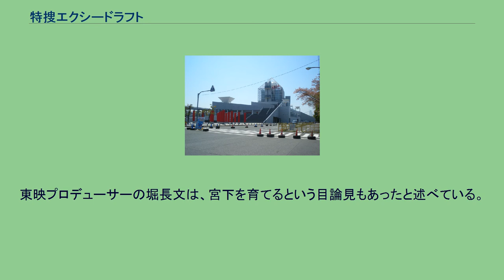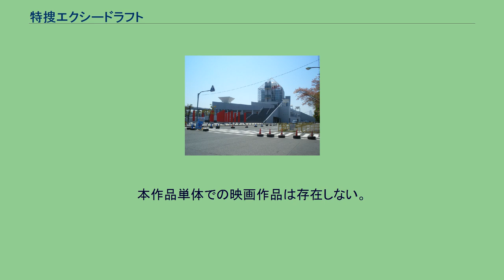特捜エクシードラフト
メタルヒーローシリーズ 」 レスキューポリスシリーズ 」 特捜エクシードラフト 『特捜エクシードラフト』（とくそうエクシードラフト）は、1992年2月2日から1993年1月24日まで、テレビ朝日系列で毎週日曜8:00 - 8:30（JST）に全49話が放送された、東映制作の特撮テレビドラマ。
「メタルヒーローシリーズ」の第11作に当たると共に、『特警ウインスペクター』に端を発した「レスキューポリスシリーズ」の第3作にしてシリーズ最後の作品でもある。
設定や作劇的には前2作の基本路線を踏襲した形となっているが、前作まではメンバーに含まれていたロボットが廃され、強化スーツを装着する人数が3人に増えたり、そのスーツの装着も手作業によるプロセスを踏んだものとなるなど、従来の世界観からの変更もいくつかなされている。
また本作品は当初、前2作との関連性はほぼ皆無であったが、終盤にて前2作の主要登場人物である正木俊介が警視監として登場し、世界観を同じくする作品とされた。
ストーリーは、ドラマ性を重視したソルブレインに対し、エンターテイメント性を引き戻すことが意図され、超常現象やタイムマシンなど超科学を題材とした大胆な作品が多くなった。
犯罪の状況ドラマに重きを置いた展開となっており、レスキュー要素はその状況からの脱出という性格を帯びている。
特に中盤での宇宙捜査官の登場や後半の「神と悪魔の戦い」など、これまでのレスキューポリスシリーズの世界観とは趣を異にするSF要素の強い壮大なストーリーが目立つようになった。
子供番組としては観念的な内容であることから、メインライターの宮下隼一は監督から内容について質問を受けることが多かったというが、宮下はやりきったという思いであったことを述べている。
他方で、東映プロデューサーの堀長文は、後年のインタビューで大河的なストーリーへ展開していったことは失敗であったと述懐しているが、制作当時は宮下を後押ししていた。
企画時にキャラクターデザインが遅れたため、放送前の撮影会が児童誌の締め切りに間に合わずイラストのみの掲載となった。
またエンディングにはキャラクターデザインとして、主に作中に登場するイメージイラストを手がけていた薄永俊之がクレジットされているが、当の薄永自身はゲストキャラクターのデザインを手がけたことはないと後年証言している。
これについて、当時企画者104の所属として本作品に関わっていた河野成浩は、イラスト内に出てくるモンスターを薄永独自の判断で描いた際、それに対応する形で同じく企画者104所属であった葛西おとがクレジットを入れてもらっていたのではないか、と推察している。
主人公たちの本部の外観として、屋外の撮影に使用された晴海客船ターミナル 明日の地球に人々は求めた、愛と希望と優しさを！そして人々は選んだ、若く熱い三つの魂を！多様化する未来型犯罪に敢然と挑戦する特別救急捜査隊の誕生である！（オープニングナレーション（1、2話）より） 多様化する犯罪から人々を守るために、3つの魂が炎となって燃えた！
これは明日の地球に愛と優しさを求めた、特別救急捜査隊の物語である！（オープニングナレーション（3話以降）より） 犯罪、環境汚染、自然災害など高度化、複雑化する人類の脅威に立ち向かうべく、警視庁・消防庁・防衛省・厚生省など様々な分野からのスペシャリストが集結し、ウインスペクター、ソルブレインに続く新たなレスキューポリスが誕生した。
それが、特別救急捜査隊エクシードラフト（略称SRED）である。
※各話ゲストについては放送日程を参照。
メインライターは前年までの杉村升がスーパー戦隊シリーズに移動したことにより、宮下隼一に交代。
東映プロデューサーの堀長文は、宮下を育てるという目論見もあったと述べている。
メイン監督はパイロットを含め年間を通して三ツ村鐵治が担当。
そして前作から引き続き小西通雄、また杉村と同じく戦隊シリーズに移動した小笠原猛とスイッチする形で蓑輪雅夫が登板。
最終3部作を担当するなどの活躍ぶりを見せた。
系列は放送当時のもの。
いずれも発売元は東映ビデオ。
本作品単体での映画作品は存在しない。